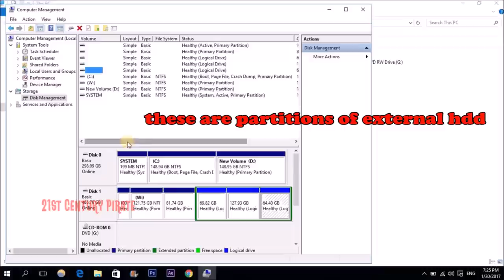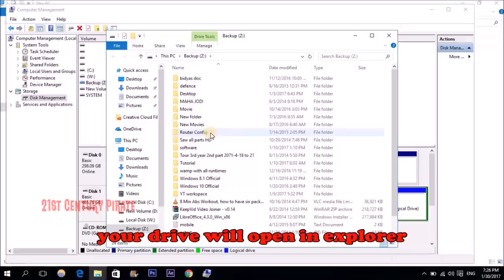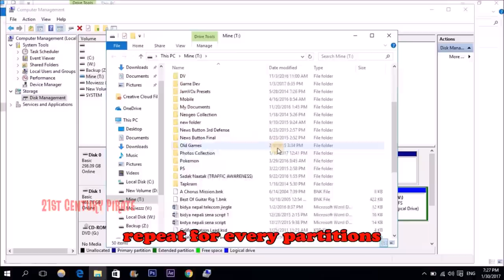External Hard Drive not Showing Up in My Computer - This PC | How to Fix External Hdd not Showing Up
External Hard Drive not Showing Up in My Computer or This PC | How to Fix External Hard Drive not Showing Up in My computer Pc

Audio: Night Vision | Bird Creek